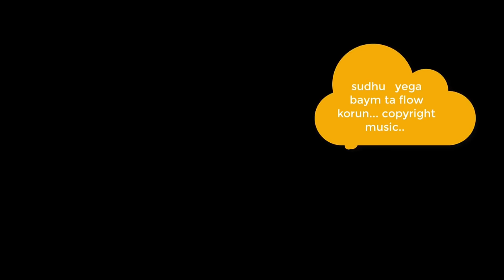হস্তমৈথুন ছাড়ুন | যৌন শক্তি বৃদ্ধি করুন যোগ ব্যায়ামের দ্বারা || Bangle yoga trips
যৌন শক্তি বৃদ্ধি
হস্তমৈথুন ছাড়ুন
বন্ধুদের উদ্দেশ্যে একটা কথাই বলছি , তোমাদের শারীরিক যত রকম সমস্যা আছে বিশেষ করে যৌনাঙ্গে উত্থান কারো ধ্বজভঙ্গ অত্যধিক হস্তমৈথুন করার ফলে অনেক রকম সমস্যা পেটের দুর্বলতা মাথা ঘোরা ঘুম না হওয়া শরীরের ঝিমঝিম করা যত রকম সমস্যা আছে বয়স সহকারে আমাদের কাছে লিখবে পেজের ঠিকানা দেওয়া আছে সেই সেখানে অবশ্যই উত্তর দেওয়া হবে